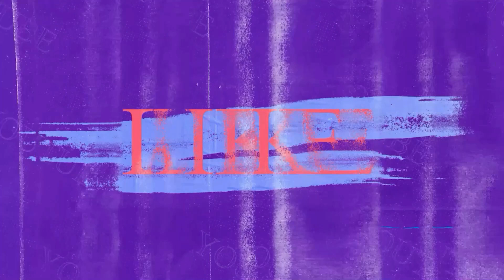সর্বশক্তি দিয়ে লড়াইয়ের বার্তা মমতাবালা ঠাকুরের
‘কেন্দ্রীয় সরকার যদি জোর করে কিছু চাপিয়ে দেওয়ার চেষ্টা করে, তবে তা আমরা সর্বশক্তি দিয়ে রুখব।’ রবিবার মালদার গাজোল হাইস্কুল মাঠে উত্তরবঙ্গ মতুয়া মহাসম্মেলনে যোগ দিয়ে সিএএ প্রসঙ্গে বলতে গিয়ে এমনই মন্তব্য করলেন মতুয়া মহাসংঘের সংঘাধিপতি মমতা বালা ঠাকুর।